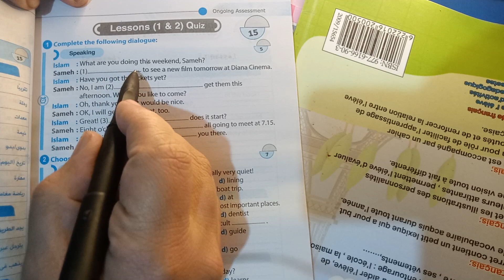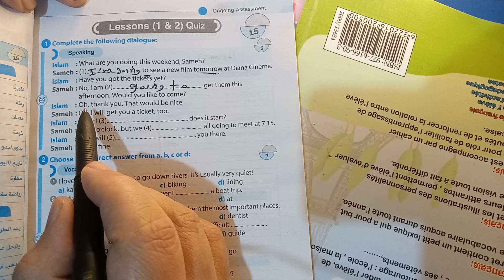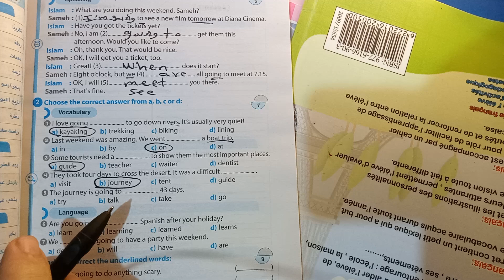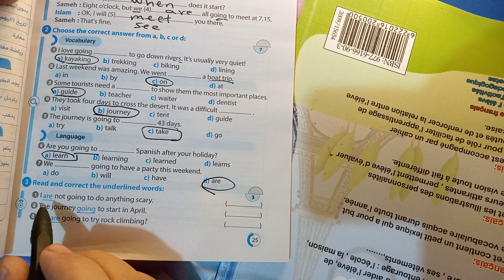حل ملحق جيم الصف الاول الاعدادي ترم ثاني ص25